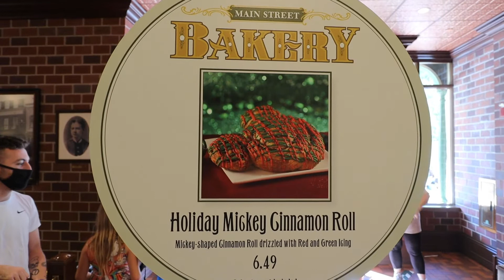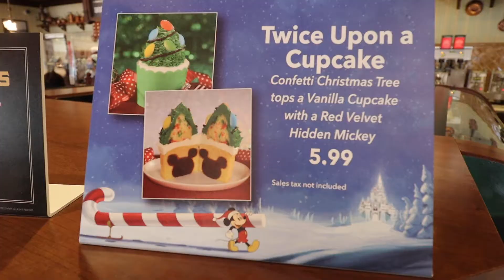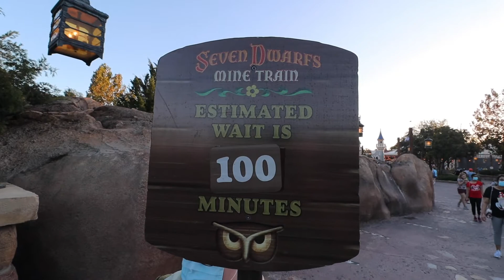2020 Holiday Festivities At Disney's Magic Kingdom | Part 1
Even though Walt Disney World is not doing their usual full Holiday Celebrations at the four theme parks, we are happy to say that the Holiday Festivities in the Magic Kingdom are still entertaining,  From Disney Character Cavalcades that include Santa Clause and his reindeer to the projections on Cinderella's Castle that include mini-fireworks the park has the spirit of Christmas around every corner.

WRITE TO US:
Gio and JC